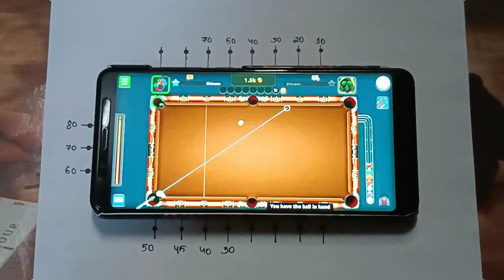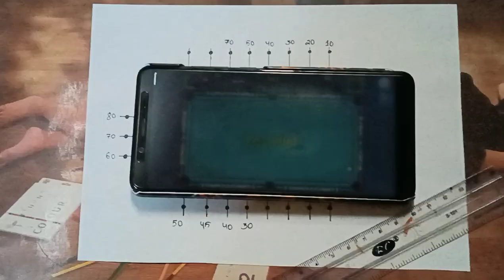HOW TO CALCULATE TRICK SHOTS - 8 BALL POOL 🎱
How to calculate 3 rail trickshots in 8 ball pool..
How to calculate 3 rail trick shots in 8 ball pool..

Melhor Que O Cheto 8 Ball Pool? Será??? Esse Cara é Um Gênio rsrsrs

Top 3 working golden breaks 👇🏻👇🏻👇🏻

8 Ball Pool is THE pool game for pro pool players and billiards experts. Accept no substitute: if you’re looking for the best free multiplayer game on your mobile, 8 Ball Pool by Miniclip is the #1 pool game loved by millions of users !